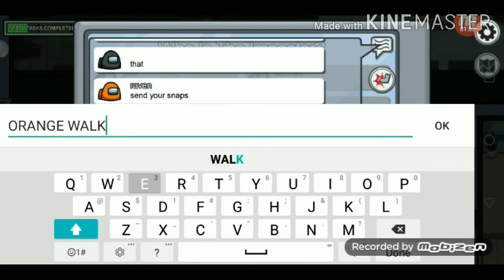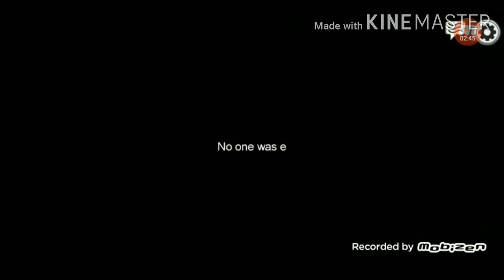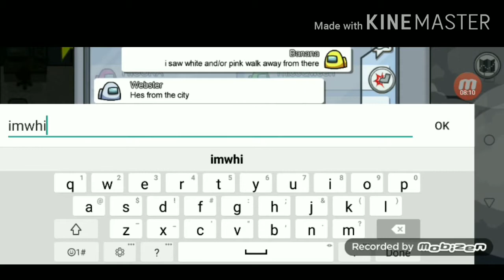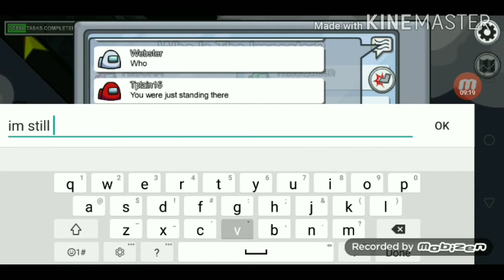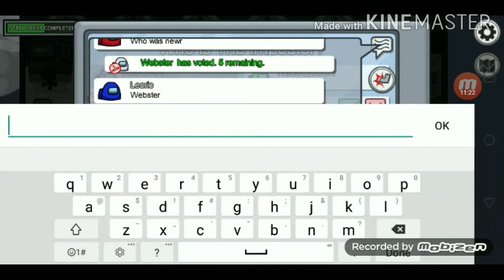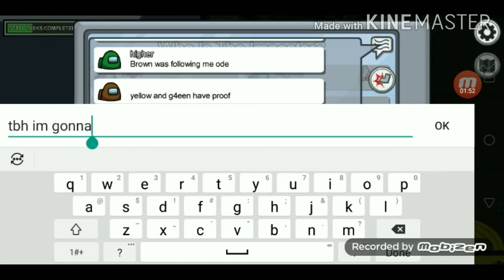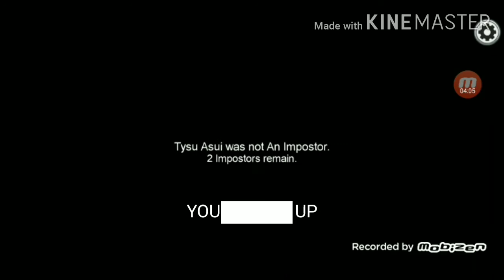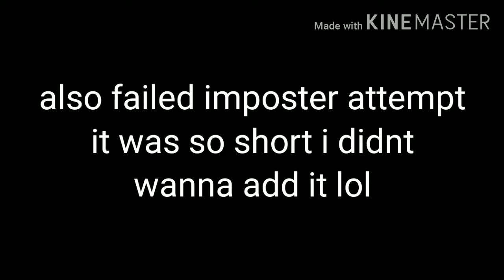I play among us because yes (part 2)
Sub to them because they my friendos :)